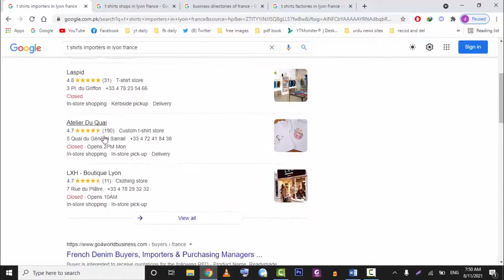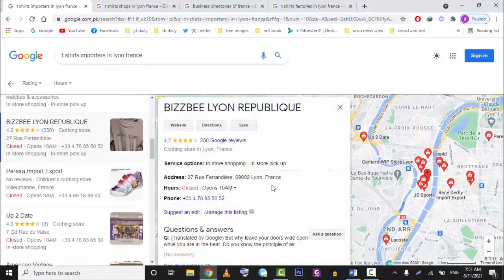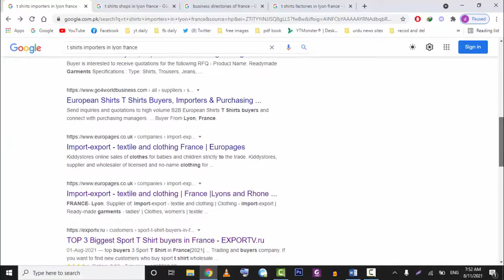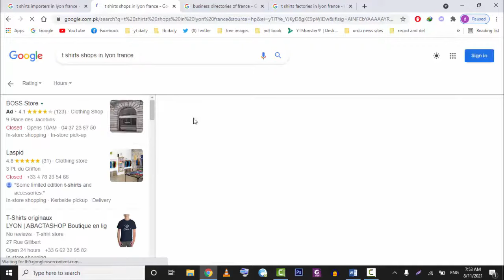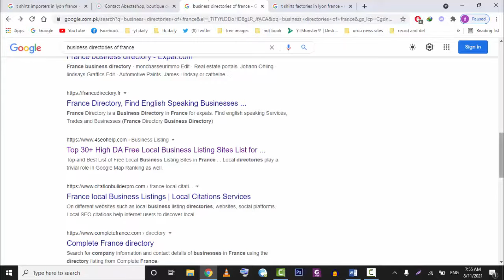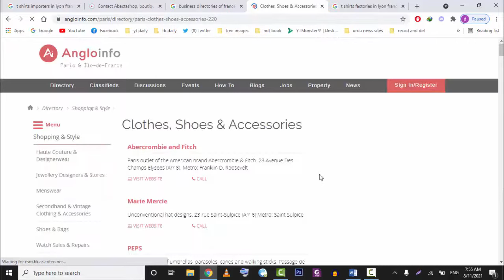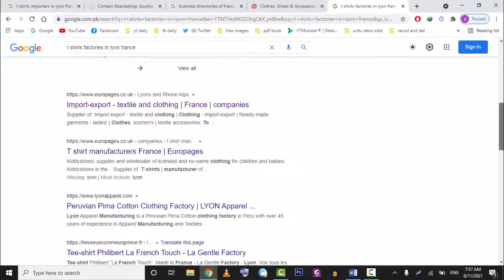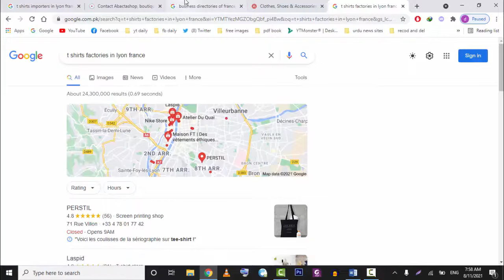How To Find International Buyers/Customers/Clients For Your Export Products In Hindi/Urdu